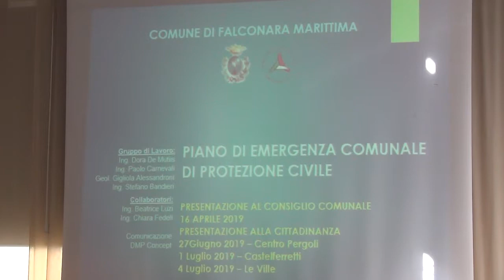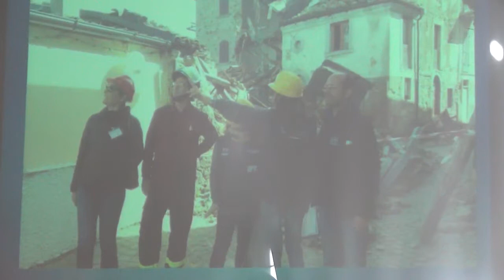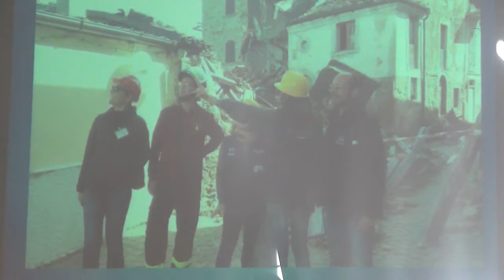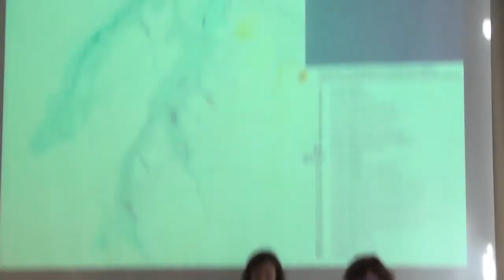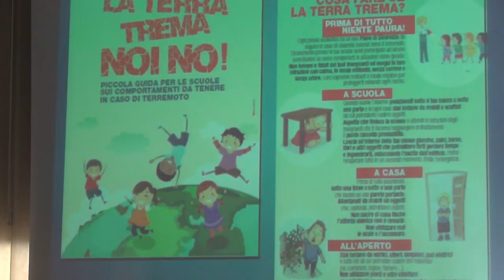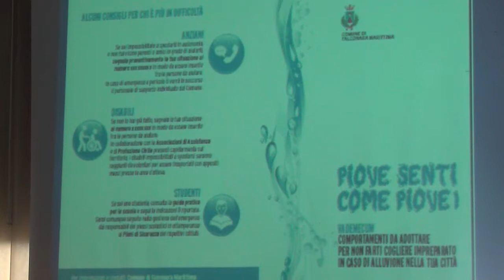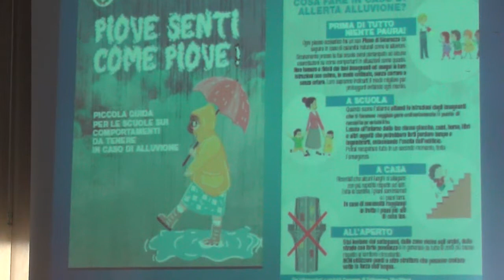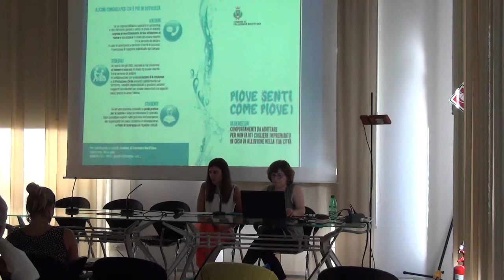27.6.19 Falconara M.ma 1/3 Il Piano di protezione civile comunale